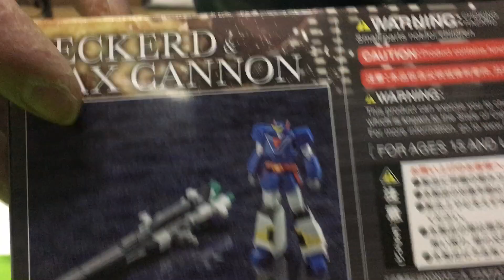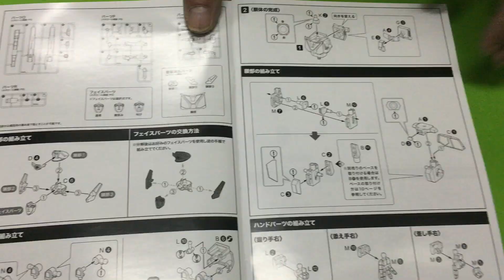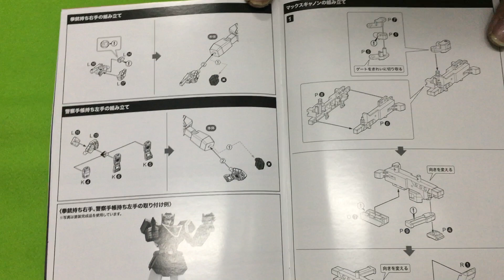New！勇者警察ジェイデッカー デッカード&マックスキャノン 全高約109mm ノンスケール プラモデル(2021.01.16到着)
■メーカー名：コトブキヤ
■コード：kp495

コトブキヤ勇者シリーズプラモデル第3弾として、『勇者警察ジェイデッカー』より、
デッカードとマックスキャノンがセットになって登場!

デッカードは設定画やアニメ劇中のプロポーションを徹底追及したこだわりの各部造形と全身のいたるところに可動フレームを内蔵することで、プロポーションと可動性を両立!
肘関節、股関節にスライド可動ギミックを内蔵しプロポーションを崩さずに可動を実現。
3種の塗装済みフェイスパーツや制式拳銃、警察手帳に加え、豊富な表情つきハンドパーツにより、劇中の印象的なシーンを再現可能です。
マックスキャノンは、接続アームがフレキシブルに可動し、別売りの『ジェイデッカー』と組み合わせることで、『ジェイデッカーマックスキャノンモード』を再現することが可能となり、遊びの幅が広がります!